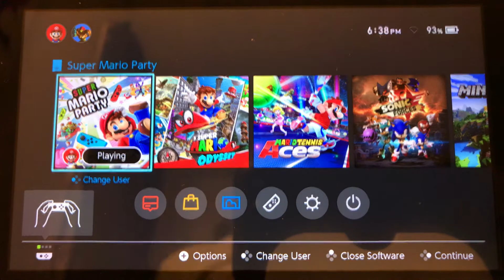Virtual GamePlay • Nintendo Switch: Super Mario Party (Minigames: Bumper Brawl)